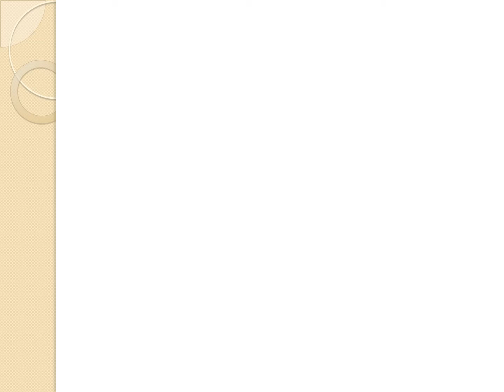علاقة المؤسسة بالمحيط الاداري والتربوي والسوسيواقتصادي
اقتصادية,سوسيولوجيا المدرسة,المدرسة ووظائفها,تعلم اللغة الفرنسية بالصوت و الصورة,تعلم الفرنسية من البداية الي الاحتراف,تعلم اللغة الفرنسية بالصوت,الاقتصاد,تعلم الفرنسية بالصوت و الصورة,مراجعه علم الاجتماع تانيه ثانوي الترم الاول,تعلم اللغة الفرنسية للاطفال,علم نفس تانيه ثانوي الترم الاول,تعلم اللغة الفرنسية للمبتدئين,سوسويولوجيا الاسرة,تعلم الفرنسية للاطفال,تعلم اللغة الانجليزية,الفصل السادس,مراجعه تانيه ثانوي الترم الاول,علم الاجتماع العائلة,سوسيو